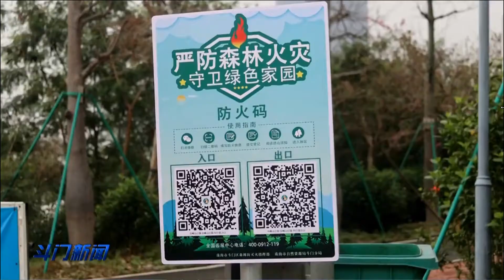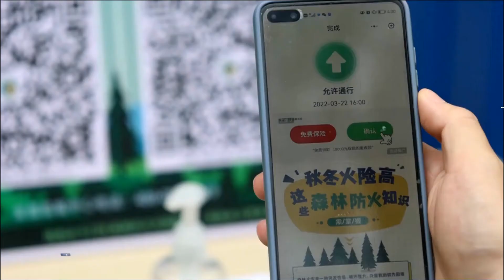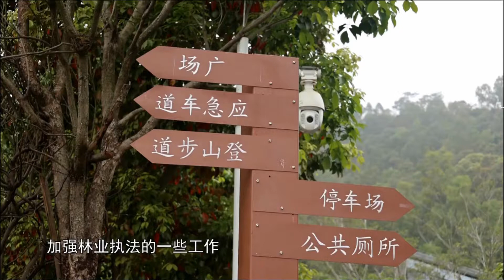进山扫码！斗门200多个登山口启用“防火码”